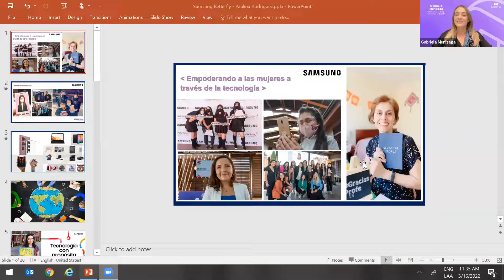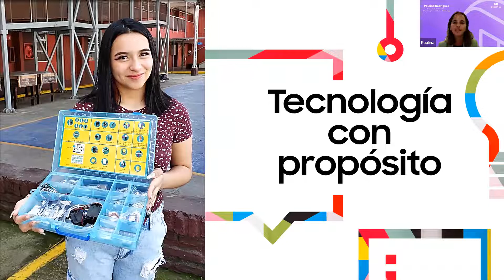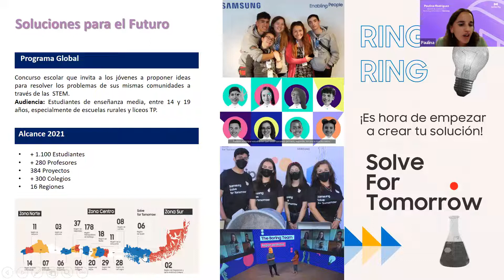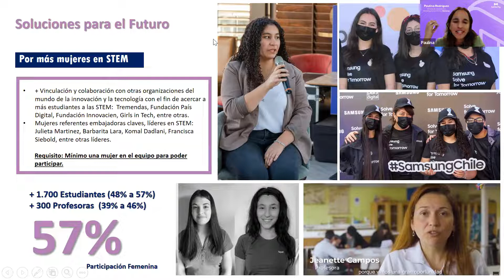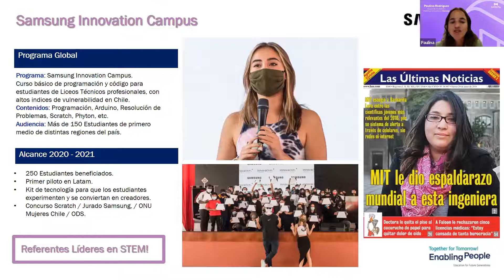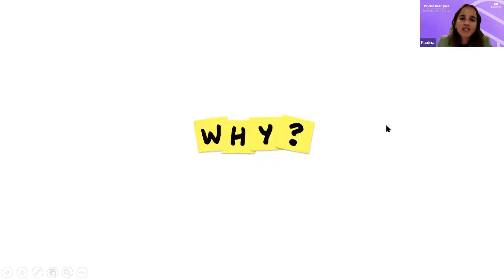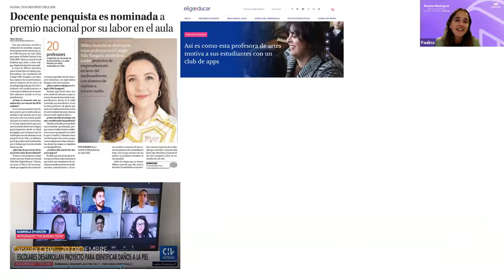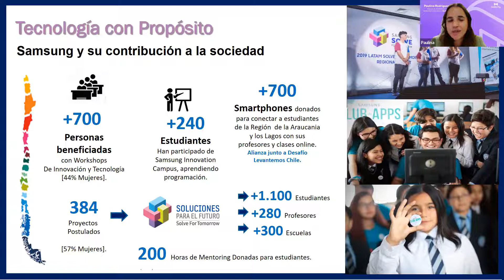EfectoPúrpura: “Empoderando a más mujeres a través de la Tecnología y las STEM” por Samsung.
El 16 de marzo, hizo el Ciclo de Conferencias EfectoPúrpura: “Rompiendo el techo de cristal. Equidad de género y liderazgo femenino en las Startups, Pymes y Big Corps”, en conmemoración del 8M. Una iniciativa de Betterfly para visibilizar el impacto positivo entre mujeres y concientizar sobre construir una sociedad sin brechas de género.